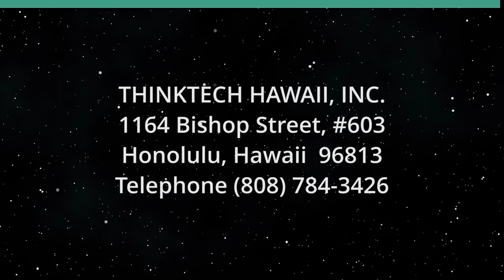Info Session with Legal Aid - Maui Office (Condo Insider)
FAQs Re HOA Dues of Destroyed Buildings.  The host for this show is Na Lan.  The guest is Nick Severson.

Nick Severson, the managing attorney of Housing and Consumer Unit and Interim managing attorney of Legal Aid Maui offices, discusses the Legal Aid resources and programs available for the Lahaina community residents. He also shares information on certain frequently asked legal questions following the Maui Fire, including what homeowners should do when their houses or units were burned down but HOA and condo association dues keep accumulating. What are the options? Are there any lessons learned on this issue from prior similar losses in other jurisdictions? Is there access to available resources for relief for people facing this challenge?

Underwriters:
Michael Sklarz
The Cooke Foundation
Hawaii Energy
Hawaii Energy Policy Forum
Hawaiian Electric
Galen Ho of Immersive Worlds
Kamehameha Schools